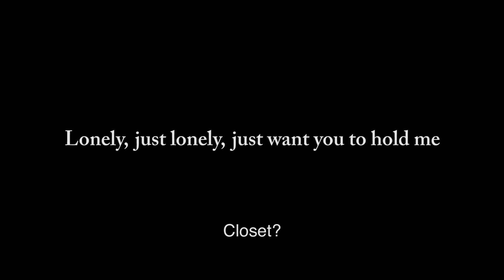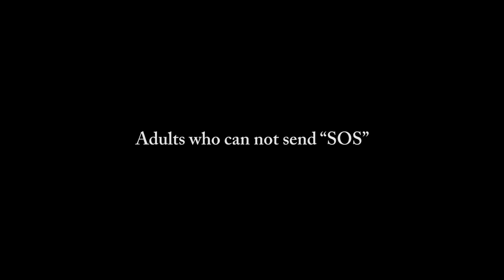Closet Trailer - Cinequest 2020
Closet Trailer
Directed by Takehiro Shindo

In Tokyo, lonely patrons pay to sleep (“soine”) with someone. Massage, cuddle, sleep…for comfort and nothing more than the warm embrace of another. Tasuku, a young man fresh out of a relationship, starts a new job as one of the cuddlers. He’s nervous and reticent, but soon finds himself with a procession of clients, male as well as female. In his unique position as their companion, he finds himself privy to the true selves they keep closeted. Tender performance and contemplative writing elevate an exploration of the human need for comfort and tenderness, while learning to be true to oneself.